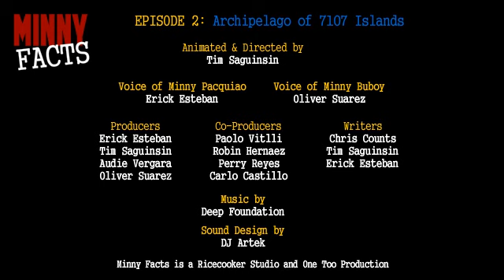Episode 2: Archipelago of 7107 Islands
The second installment of Minny Facts uncovers the meaning of the word archipelago and the number of islands in the Philippines.

This is a ricecooker studios and One Too Productions collaboration.

Animation and Direction: Tim Saguinsin

Minny Pacquiao: Erick Esteban
Minny Buboy: Oliver Suarez

Written by: Christ Counts, Erick Esteban and Tim Saguinsin

Sound Engineering: DJ Artek

Special thanks to Deep Foundation for allowing us to use their music.

Be sure to check out the teaser trailer for the other Filipino learning series call Bytesize Bayani.